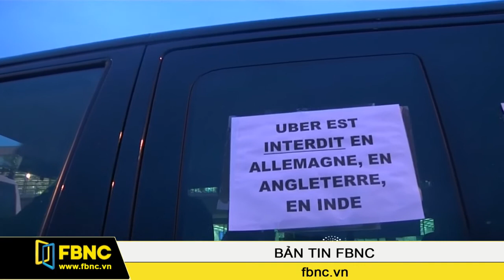Pháp trở thành quốc gia tiếp theo cấm ứng dụng Uber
Pháp vừa trở thành quốc gia tiếp theo sau các nước như Ấn Độ, Thái Lan đưa ra lệnh cấm đối với ứng dụng đặt chỗ taxi Uber. Bộ Nội Vụ Pháp cũng gọi đây là một dịch vụ bất hợp pháp và tiềm ẩn nhiều mối nguy cho ngừoi dùng.